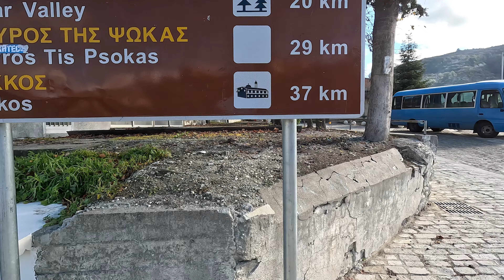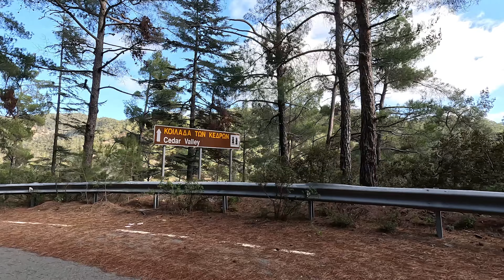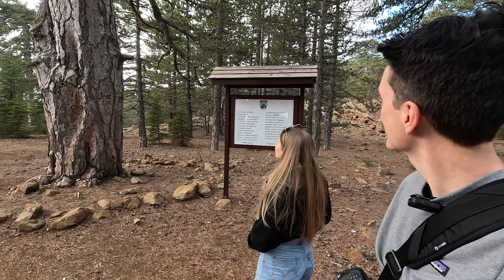Cyprus - The Ultimate Guide to Exploring the Island - Nicosia and Beyond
Cyprus is a stunning Mediterranean island with a rich culture and stunning views. From the capital city of Nicosia, to the Troodos Mountains, to the beaches of Paphos, this video will take you on a journey through the best of what Cyprus has to offer. We'll explore hidden gems, show you the best roads to take, and recommend the best places to stay. So if you're looking for the ultimate guide to exploring the island of Cyprus, this video is for you!

Join us as we take you along for a road trip of Cyprus and tell you everything you need to know about hiring a car and travelling around the UN buffer zone. There is so much more to Cyprus than holiday resorts and restaurants so why not go see for yourself and discover the top 10 things to do and see in Cyprus.

Cedar Valley - 1:21
UN Buffer Zone - 4:54
Picking Oranges - 6:08
Northern Coast - 6:58
Mount Olympus - 8:53
Giant Pine Tree - 11:20
Nicosia - 14:42
Crossing into Northern Cyprus - 16:46
Büyük Han - 20:14